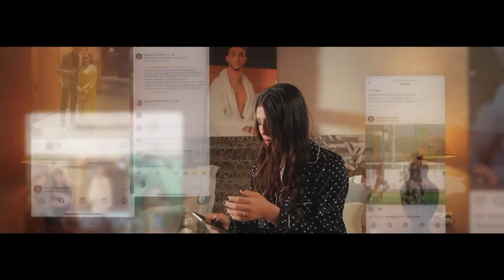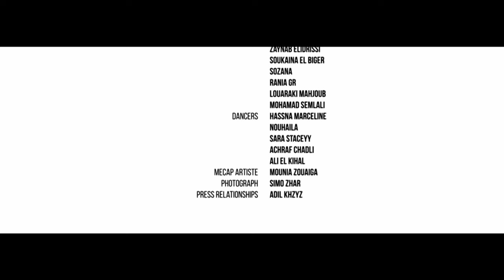Mouhcine nachet - Ness lil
Music video by Mouhcine nachet performing Ness lil . Mouhcine nachet